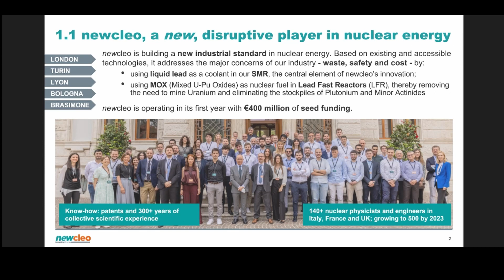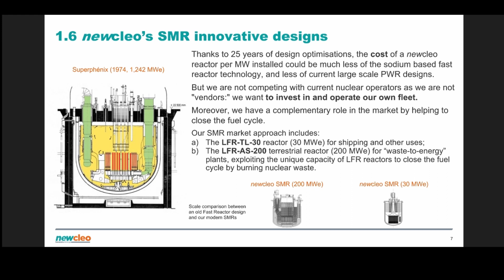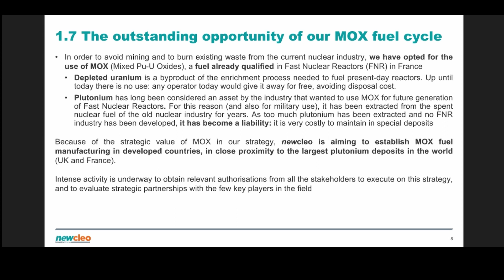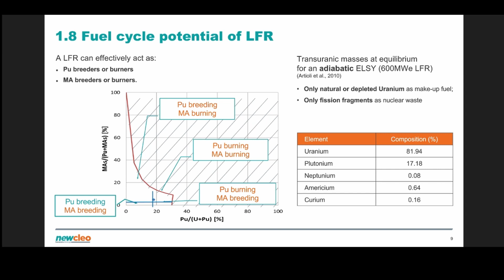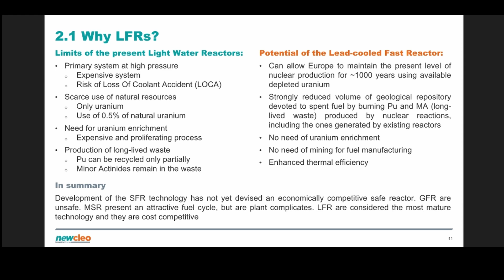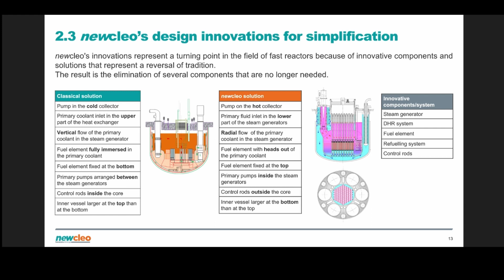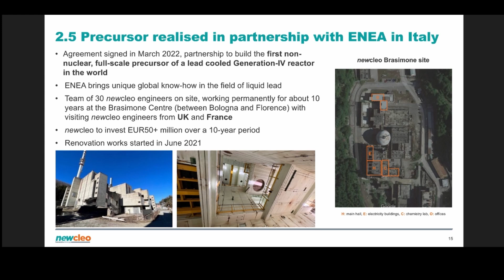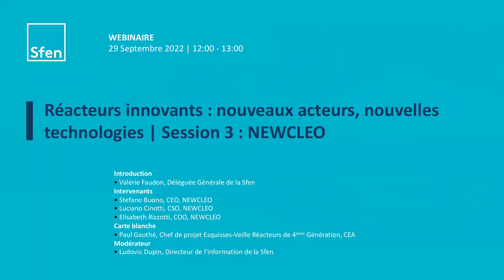[Replay] Webinaire-Réacteurs innovants: nouveaux acteurs, nouvelles technologies-Session 3 : NEWCLEO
Le gouvernement a lancé, dans le cadre du programme France 2030, une approche d’innovation ouverte pour inciter de nouveaux acteurs à concevoir et industrialiser des réacteurs dits « en rupture ». Il s’agit d’apporter des réponses aux enjeux spécifiques que pose l’énergie nucléaire (sûreté intrinsèque, meilleure usage des matières et réduction des déchets) et aux besoins des systèmes énergétiques du futur (développement d’applications non électrogènes ou fonctionnement dans un système avec beaucoup de renouvelables).

L’ambition de l’appel à projets, publié en mars 2022, est de créer un nouvel écosystème de start-ups, « complémentaires avec nos champions du secteur ».  À ce jour, plusieurs nouvelles entreprises ont déjà vu le jour. La Sfen vous invite à faire leur connaissance !

Introduction
• Valérie Faudon, Déléguée Générale de la Sfen

Intervenants
• Stefano Buono, CEO, NEWCLEO
• Luciano Cinotti, CSO, NEWCLEO
• Elisabeth Rizzotti, COO, NEWCLEO

Carte blanche
• Paul Gauthé, Chef de projet Esquisses-Veille Réacteurs de 4ème Génération, CEA

Modérateur
• Ludovic Dupin, Directeur de l’information de la Sfen